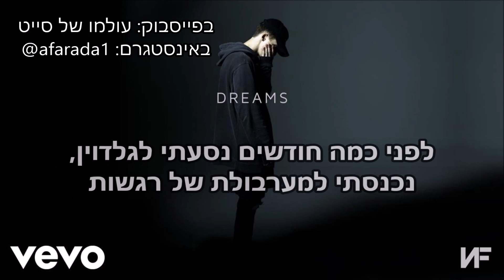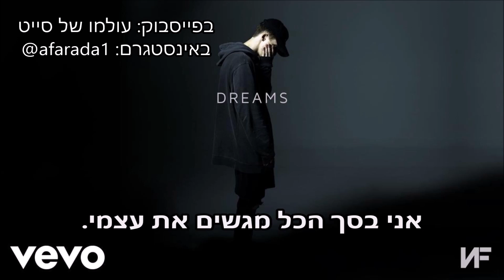NF - Dreams hebsub מתורגם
Produced by David Garcia & Tommee Profitt
Album Perception